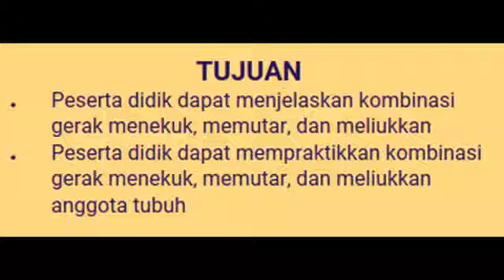DARING KELAS 3 SD PJOK PERTEMUAN 5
Yuu mari berbagi...
Daring gerak PJOK simple dan menyenangkan, SDN Leuweunggede I, siap bantu.